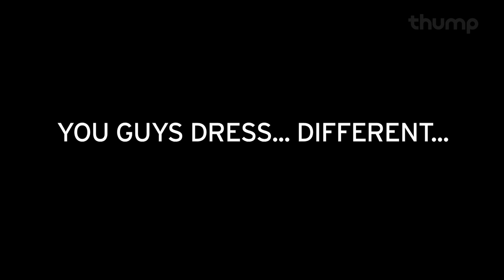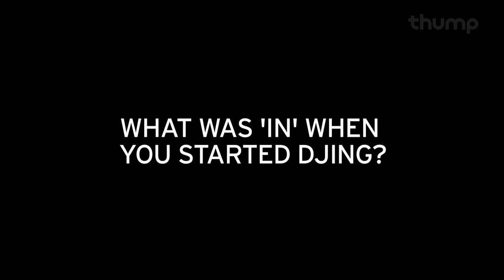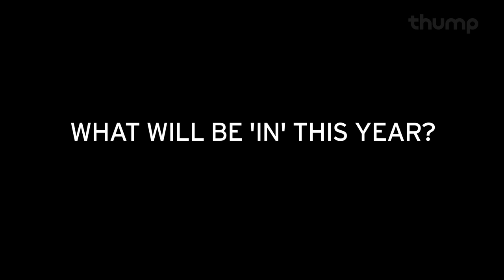Flosstradamus On Bondage and Dressing 1080p - Good Looks - Episode 2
Josh and Kurt of Flosstradamus explain their fashion throughout the ages (including phat pants) and how they stay dipped down to the Hot Cheeto socks in the second episode of our style series, Good Looks.